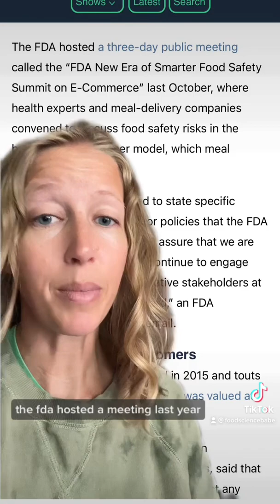Food Safety Issues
Under the FSMA Preventive Controls Rule, food facilities are required to be registered with FDA because they manufacture/process, pack or hold food for consumption in the US unless an exemption applies (as it does for these companies classified as 'retail food establishments’). Registered facilities must conduct a hazard analysis of the operation and create a food safety plan which prevents issues including monitoring and verifying that the prevention steps are taken. The facilities must also have a recall plan in place in case a recall is necessary. But some D2C operations fall within exceptions to these rules.